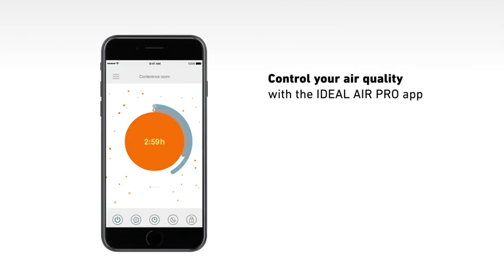DUAL IDEAL AP40 PRO - Air purifier